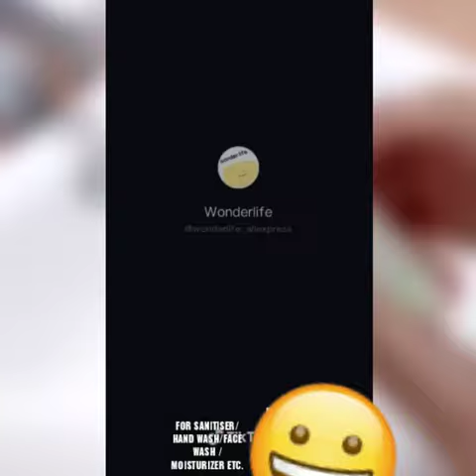Smart Travel Bottle Set